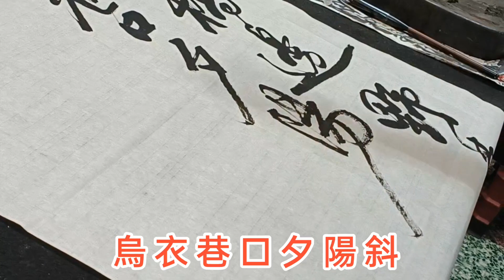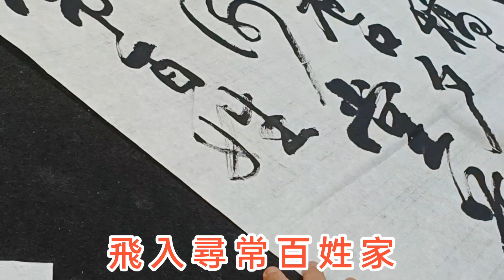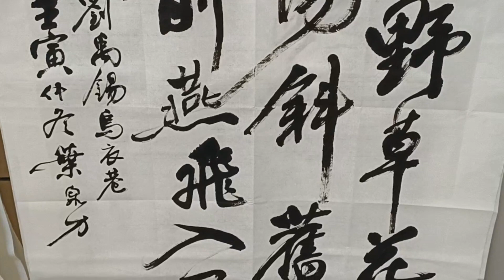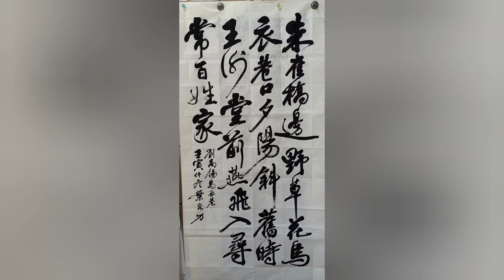劉禹錫.《烏衣巷》「朱雀橋邊野草花...」書法家 葉泉力 書寫